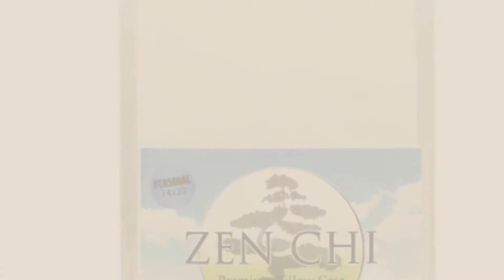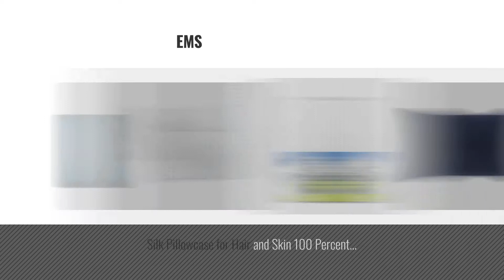Top 10 14X20 Pillowcases [2018]: Pure Silk Pillowcase, 25Momme Both Sides 100 Percent Luxurious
Black Friday / Cyber Monday Pure Silk Pillowcase, 25Momme Both Sides 100 Percent Luxurious Natural Mulberry Pillow by Kuality

Black Friday / Cyber Monday Buckwheat Pillow Case - Zen Chi 100% 400 Thread Count Premium Pillow Case - Fits All by Zen Chi

Black Friday / Cyber Monday Crown Collection American Size Set of 2pcs Pillow Case 650 Thread Count Travel 16x20" Inch by Crown Collection

Black Friday / Cyber Monday Lilysilk 100% Nature Silk Pillowcase for Travel Pillows, Dark Teal, 14" x 20" by LilySilk

Black Friday / Cyber Monday YANIBEST 19 Momme 100% Pure Natural Mulberry Silk Pillowcase for Hair & Facial by YANIBEST

Black Friday / Cyber Monday YJ Bear Brilliant Solid Corduroy Cushion Cover Soft Striped Throw Pillow Case Home by YJBear

Black Friday / Cyber Monday Solid Pattern 100% Pure Egyptian Cotton 2 Piece Body Pillow Cover 800 Thread Count (20" x by PK Linen